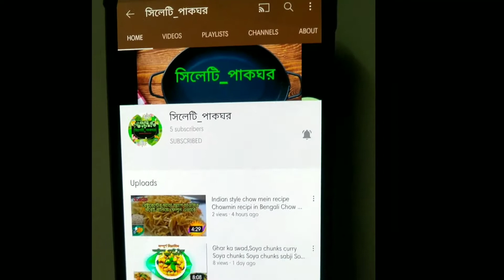How to make chicken style egg curry/Egg recipes indian style in Bengali / /chicken style egg curry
egg recipes indian style in Bengali or you can say bengali style dimer jhol.

Ingredients:
Egg
Potato
Onion paste 3 spoon
Onion choppes 2 spoon
Garlic paste 1 spoon
Chilli paste 2spoon
Red chilli powder 1spoon
Cumin paste 2 spoon
Coriander paste 1spoon
Turmeric powder 3 spoon
Ginger paste ½ spoon

Please let us know how this recipe is.